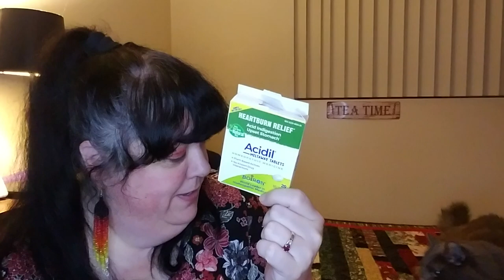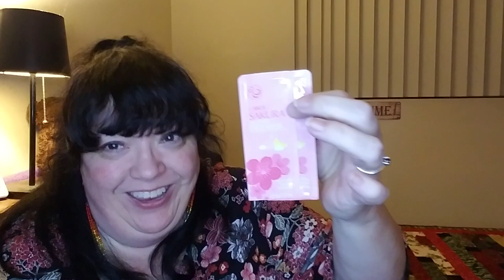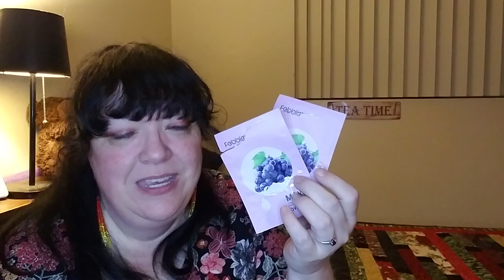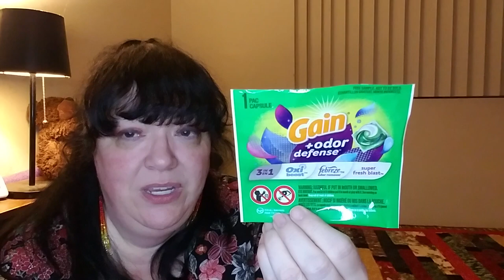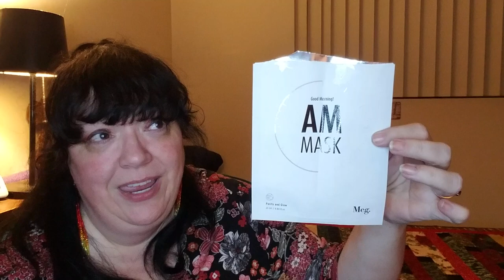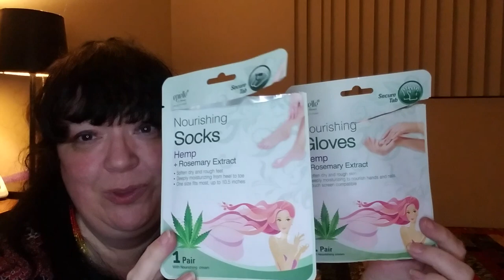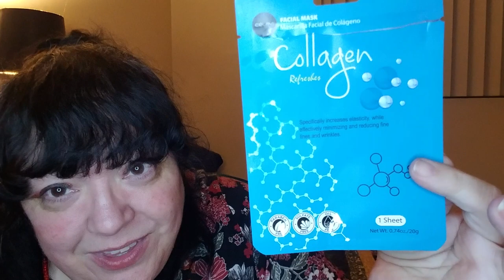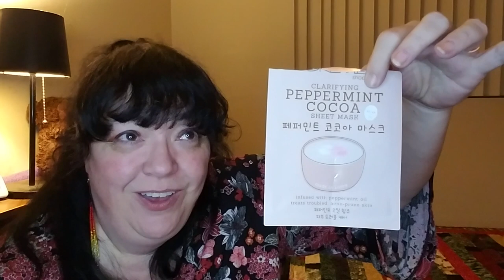Empties & TrashTalk For November 2023 - Use What You Have, Use Your Good Stuff!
Hello YouTube Family! Today I will be going through my Empties. It is an odd mix this time around, and i did better this month using up what I have.  So sit back and visit with me while I talk some trash for the month of November 2023.

If you liked what you see, please give the video a thumbs up👍, hit the subscribe button✔ and notification bell🔔, and leave a comment💬🐁💜🎉 Or share me out to those that might be interested. It helps my channel so much and I truly do appreciate all your support.🙏🏻